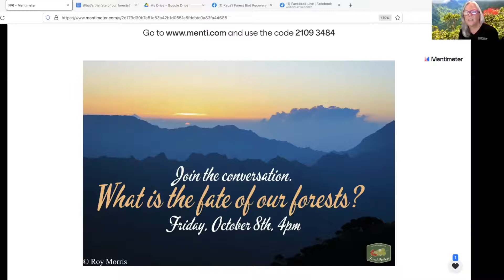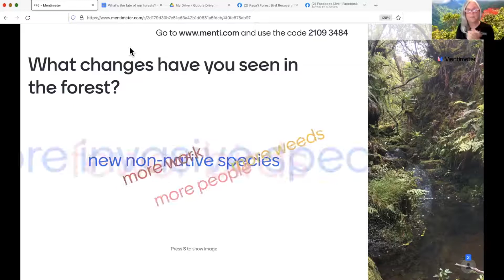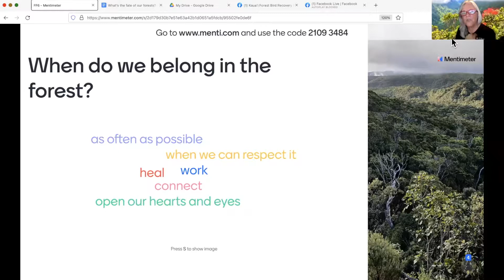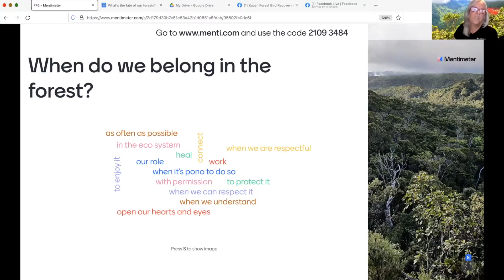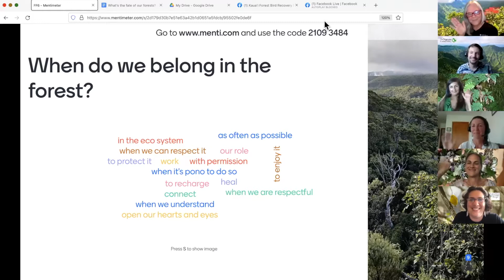Forest Friday #6: What Is the Fate of Our Forests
Join us for our sixth Forest Friday talk story event. This month, we discuss the fate of Kauaiʻs forests. Joining us are: Mehana Vaughan, Lucas Behnke, Melissa Clark, and Seana Walsh.